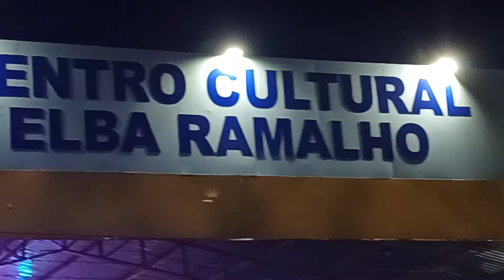MANIM VAQUEIRO NA CIDADE DE CONCEIÇÃO PB PARTE 2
Manim Vaqueiro município de Conceição PB